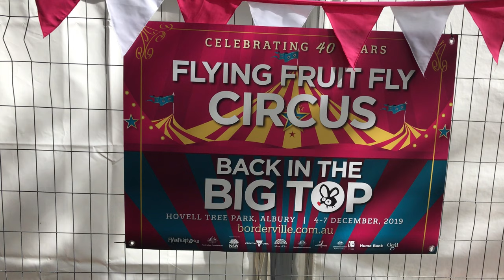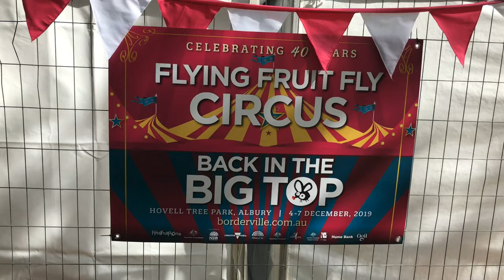Earl Shatford - Getting ready to Perform at my old Circus school’s reunion.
The Flying Fruit Fly Circuses 40th Anniversary show.
Performed at Hovell Tree Park in N.S.W Australia on the 7/12/19. Filming in & around the Big top.🎪